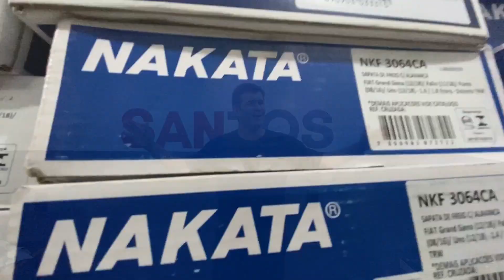Atualizações de Montagem e Manutenção no Câmbio Manual da FIAT | Grand Siena, Argo, Cronos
Neste vídeo eu vou te mostrar uma atualização que a FIAT trouxe para seu novos Câmbios!

Assim como a maioria das montadoras automotivas, o câmbio da FIAT é utilizado em diversos modelos da marca, por exemplo: Grand Siena, Argo, Cronos, Strada, etc.

Durante o vídeo descrevi que a Câmbio mostrado, que era de um Grand Siena, e que a atualização dos cubos não tinha sido implementada ainda, apenas alguns outros detalhes da montagem desta caixa.

Mostrei também a necessidade do alinhamento de um referência de montagem dos cubos dos eixos destes câmbios (que possuírem esta atualização).

Então fique atento, se pegar algumas caixa de marchas com esse tipo de referência, você já vai saber o que fazer. E para quem não entendeu muito do que falei no vídeo, você pode assistir a Aula de Montagem da Caixa de Marchas da FIAT.

Além do mais, é isso, sem mais delongas, vamos para o vídeo! Se algo te agregar, não deixe de se inscrever para mais aprendizado e curtir. Isso ajuda muito o Youtube a recomendar para outras pessoas.